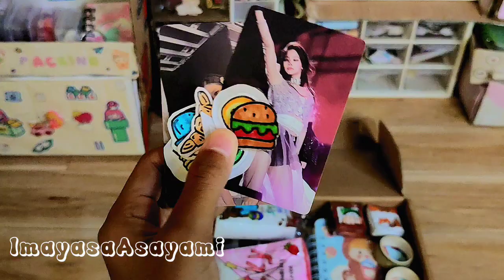PACKING ORDER FAKE SESUAI REQUEST [ NO INSTRUMEN ]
PACKING ORDER ASMR | gói hàng  •` - packing mini
packing order bohongan [ packing order bohongan ]

ImayasaAsayami✨packingorders

ayuk bermain packing order bersama imayasaAsayami uk, membuat pecking-peckingan bohongan tapinya..hehhehehh.. buat maian serasa jualan jualan di  toko, bisa kita buat pecking orders asmr , packing order yang lain juga bisa , seperti : pecking photo card, pecking ordes squishy, packing sticker'packing stiker asmr dari sticker momo juga bisa, atau packing yang lainya.

gói hàng 📦 squishy giấy | ImayasaAsayami | packing squishy📦🌸
bermain bareng imayasa asayami yuk.
ayuk like n komen juga yah kreatifitas video imayasa asayami
Terimakasih .

 blind bag with imayasa

journal with imayasa

squishypaper ayuk bermain packing order bersama imayasaAsayami